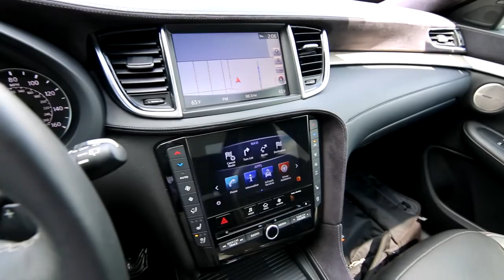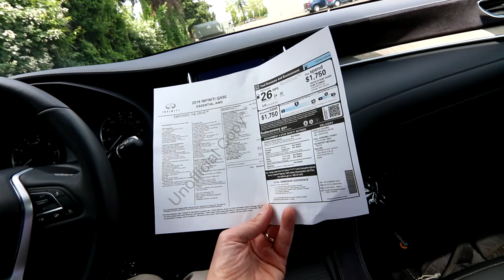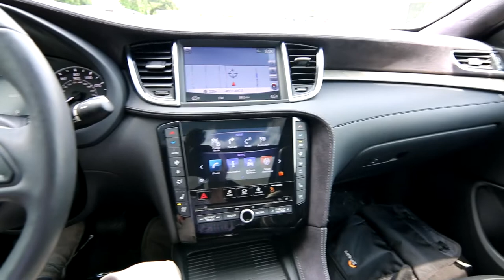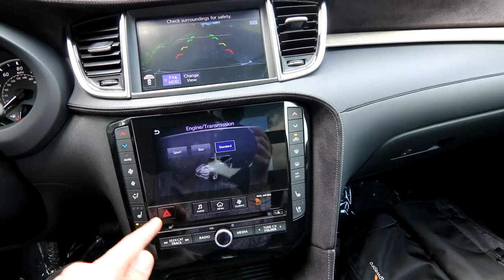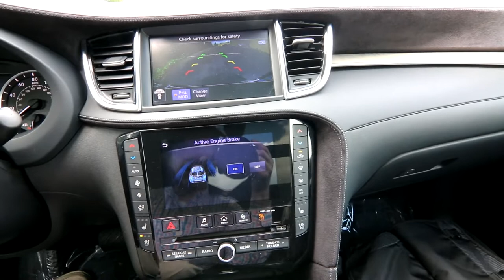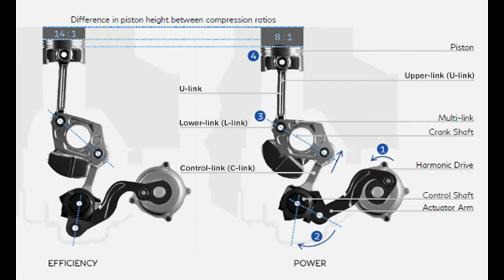2019 INFINITI QX50 ESSENTIAL AWD with Sensory and ProAssist Package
The Variable Compression Turbo engine makes a whopping 268-hp and 280 pound feet of torque and is able to mechanically change the compression ratio on the fly to calibrate engine for performance or fuel efficiency depending on your current driving situation. The QX50 has a ground-up redesign for 2019 with a more spacious interior and a very stylish interior and exterior design.